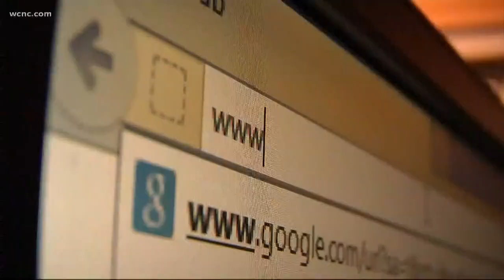Misbehaving mail carriers during holiday rush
Some drivers are finding themselves on Santa's naughty list. From throwing packages to one Charlotte family who says a package arrived with a bottle of urine inside it.